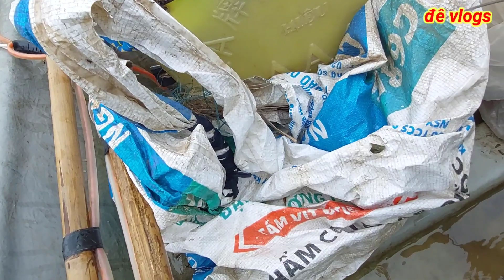GIANG LƯỚI AO BÔNG SÚNG QUÁ TUYỆT VỜI |ĐÊVLOGS | The water lily pond is so wonderful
# video, giang lưới ao bông súng quá tuyệt vời